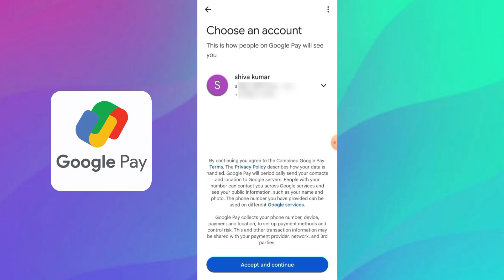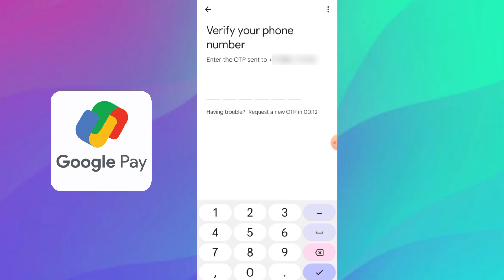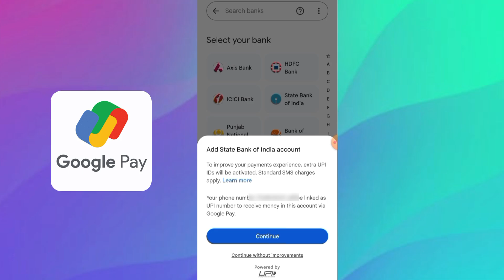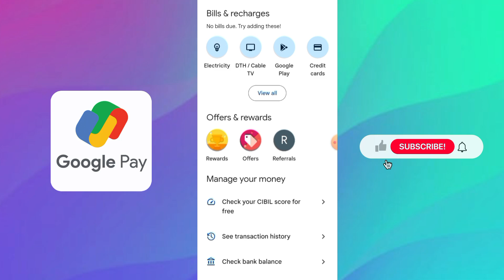Google Pay Account Kaise Banaye | How To Create Google Pay Account | Google Pay Kaise Banate Hain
google pay
how to use google pay step by step in hindi
bina bank account ke google pay kaise chalayen

✅ HASH - Tags:-

⭐Declaimer :-